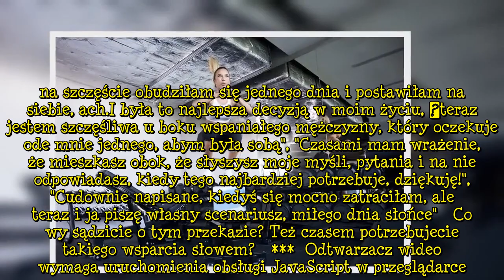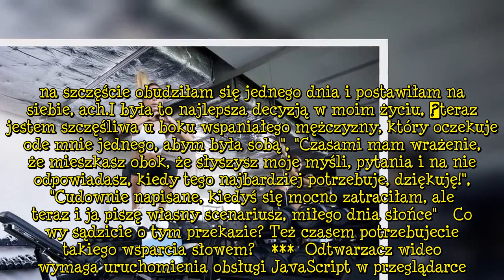Chodakowska z biustonoszem na wierzchu poucza Polki!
Znana trenerka fitness Ewa Chodakowska nawołuję kobiety do niezależności. W swoich postach w mediach społecznościowych podkreśla, że na pierwszym miejscu powinny być kobiece potrzeby i samorealizacja, a dopiero później szukanie partnera. Ewa podkreśla, że nigdy żadna kobieta nie powinna rezygnować z siebie na rzecz jakiegokolwiek mężczyzny.  Reklama    Nie od dziś wiadomo, że specjalnością Ewy - ze względu na jej zawód - jest motywowanie ludzi. Zwykle do czynienia z tym mamy w jej filmikach fitne  ...